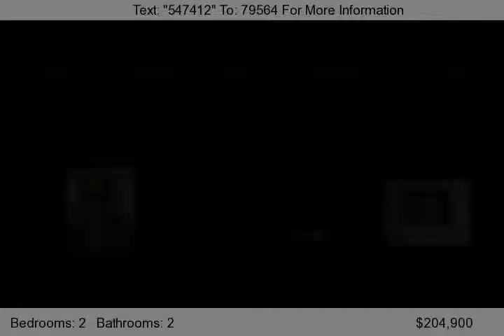1101 Wildlife Trl, Kingston Springs, TN 37082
Give Us A Chance To Sell Your Home, $750 Flat Fee! It may be small, but it's full of CHARM!! Extensive landscaping woods surround this cottage, freshly stained, new roof, pine wood floors, stacked stone f/p. 320 sf screen porch, 168 sf workshop w/heat & air, cute outbuildings w/stained glass windows.